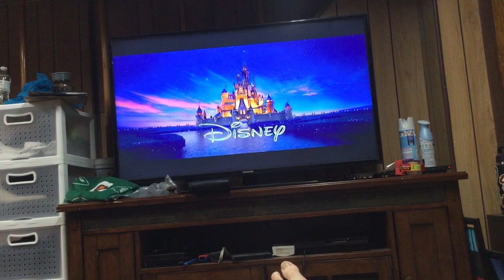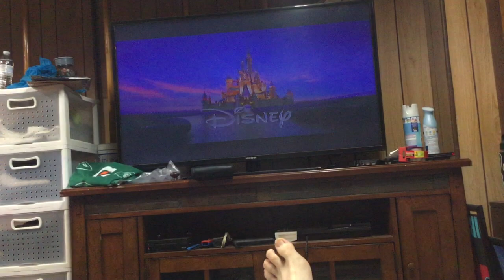Opening To Monsters University 2013 DVD (Main Menu Option)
Here’s the opening to Monsters University (Main Menu Option). Here's the order:
1.DVD Language Menu
2.Disney Home Entertainment Logo (2008-)
3.Disney Fast Play Menu (2004-)
4.“All films and promotions may not be available in all territories.” Screen (2009-)
5.DVD Menu
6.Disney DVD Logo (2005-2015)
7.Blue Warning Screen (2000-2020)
8.“The interviews and commentary…” Screen (2003-)
9.FBI Anti-Piracy Warning/Homeland Security Investigations Special Agent Screen (2012-)
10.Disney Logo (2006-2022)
11.PIXAR Animation Studios Logo (1995-)